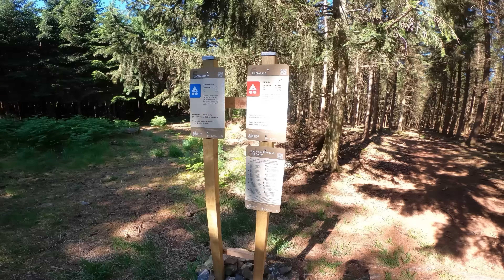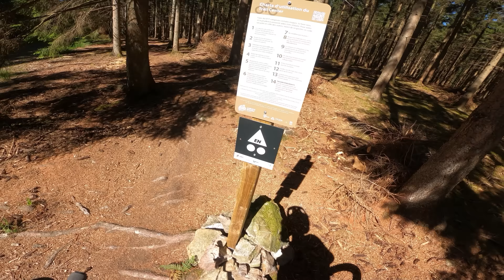E-MTB fahren in Belgien ist der Wahnsinn 👍 Trailcenter Ambleve Remouchamps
Biken in Belgien ist der Wahnsinn! Die Trails die dort von den Locals gebaut werden haben es wirklich in sich und zwar machen sie richtig Spaß. Sehr abwechslungsreich von flach verblockt bis sehr steil und rutschig bietet das Trailcenter Remouchamps 9 verschiedene Trails. Ich habe für euch zusammen mit Alex die Enduro Trails Ambleve abgecheckt, allerdings zeige ich euch in diesem Video nur die ersten 3 Strecken blau, rot und schwarz. Im nächsten Video geht es dann weiter! Viel Spaß mit den MTB Trails am Ninglinspo!

Hier haben wir geparkt:
Ninglinspo
N633, 4920 Aywaille, Belgien

🛠️ Bike Pflege & Wartung:
Bio Fahrradreiniger
Bio Kettenöl

Wenn du über einen der Links zu Amazon einkaufst bekomme ich eine kleine Provision dadurch. Für dich entstehen dabei aber nicht mehr Kosten. Danke für die Unterstützung!